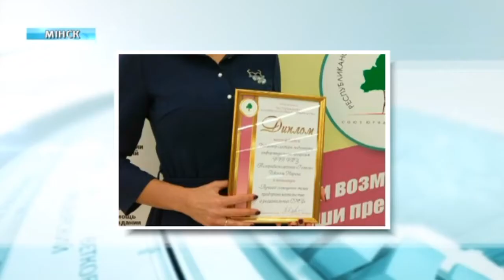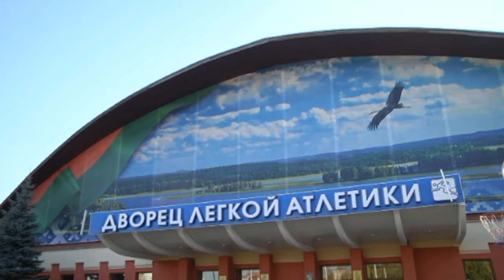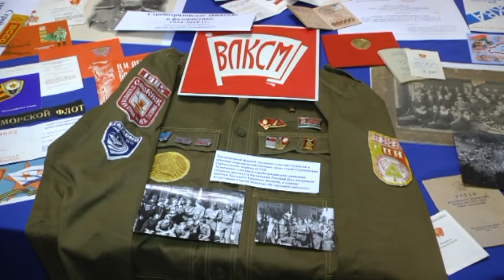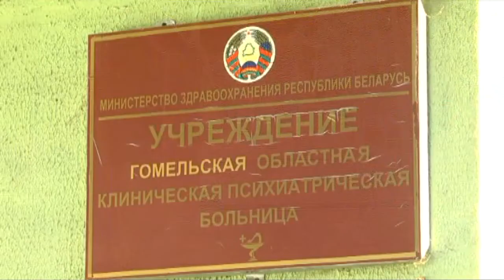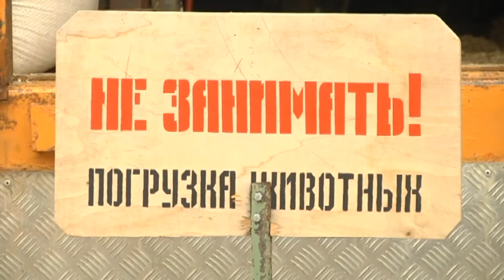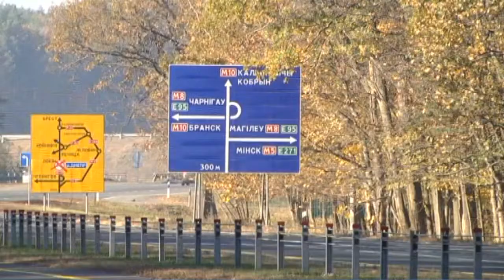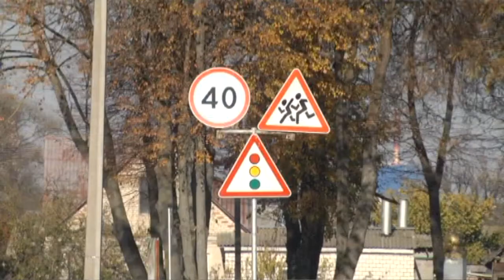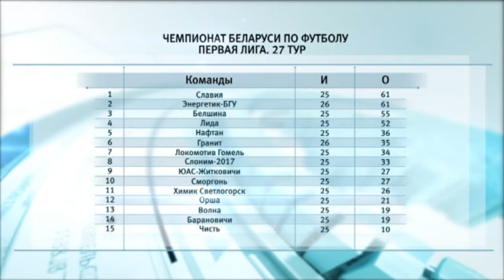22 10 2018 НОВОСТИ